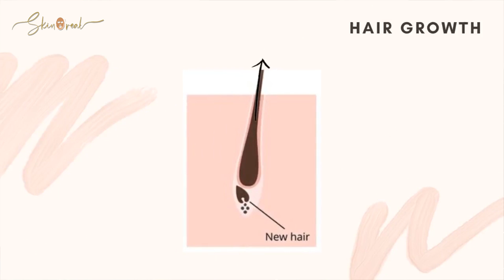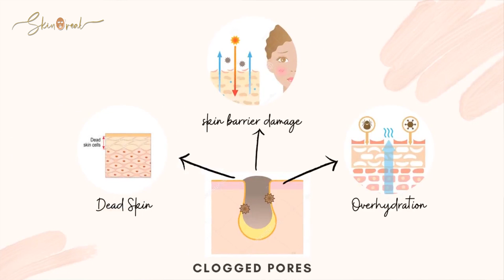How to minimise large pores? | Porecare Tips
Hey guys

So today I am going to cover a very popular topic in skincare and that is the issue of open pores. I hate to point this out, but it is physically impossible to change the size of your pores. The best you can do is minimize the appearance of it by avoiding some of the very common skincare mistakes.

I will also be sharing few tips and tricks for taking care of large pores along with talking about my favorite products for making your pores appear smaller.

Watch till the end to know more.

very unique and what I recommend might not work for you. I am not a dermatologist and my recommendations are results of my experience and research as professional skincare formulator and a cosmetologist. If you have any serious skin concerns, please see a dermatologist/doctor.